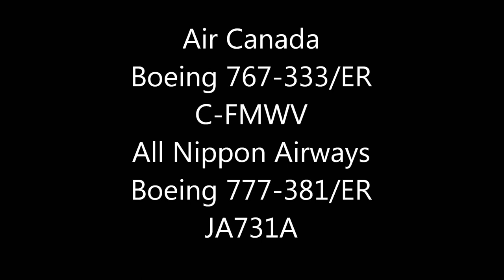大揺れのBoeing767＆777 Wind shear Crosswind landing at Narita Airport RWY16R!!成田空港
SONY HDR-CX720
Air Canada
Boeing 767-333/ER
C-FMWV
All Nippon Airways
Boeing 777-381/ER
JA731A